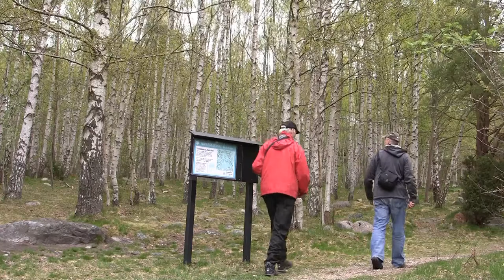Välen i Västra Frölunda, Vandringstips.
Välen blev naturreservat 27 september 2014.  Den här filmen från Askimsviken och Välenviken är filmad  i maj till december 2013.

Kolla bilder från turerna och studera kartan i lugn och ro på min blogg

Film: Ronny von Frank-Einstein